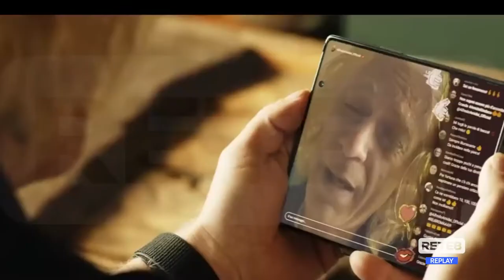Cinema - A Spoltore l’anteprima di "Siccità"